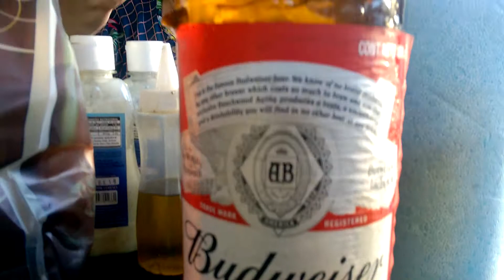OS BARES E ADEGAS NA ARGENTINA, MUITA GENTE BOA E JOVENS.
LUGAR MUITO DIVERTIDO, CHEIO DE CICLISTAS, JOVENS, SENHORES E SENHORAS. COMI PICANHA COM AZEITONAS E CERVEJA DE LITRO, E VARIAS OUTRAS COISAS COMO PASTEISINHO DE CARNE E QUEIJO ETC.